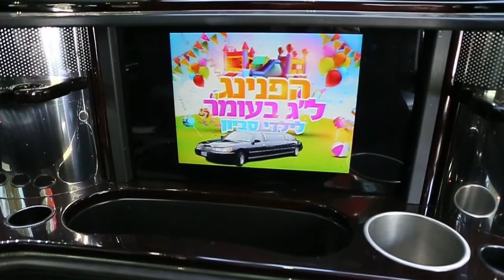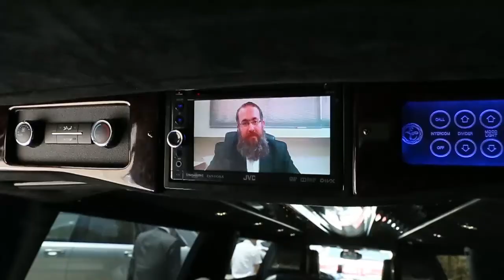תהלוכת לג בעומר לילדי סביון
צילום ועריכה שניאור שיף